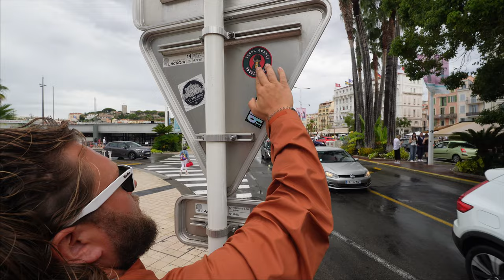After The Storm We Visit Cannes (Van Life Europe Trip)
Join us on a thrilling roller-coaster of a day, starting with a shocking morning at Camping Parc Bellevue in Cannes, where we discover our wind-out awning completely wrecked by an overnight storm!

But the adventure doesn't stop with the rain; we hop on a local bus and dive into the heart of Cannes. Despite the gloomy weather, we keep spirits high and seek refuge in some cosy bars, sharing laughs and dodging the downpour.

As the skies clear, we say goodbye to Cannes and hit the road for a scenic 5-hour drive to our next destination—stunning Lake Annecy. Watch as we set up camp in this breathtaking location, ready for more adventures.

Remember, every journey has a story, and we’re here to share ours with you. Thanks for being part of our travel family! 🌏💙